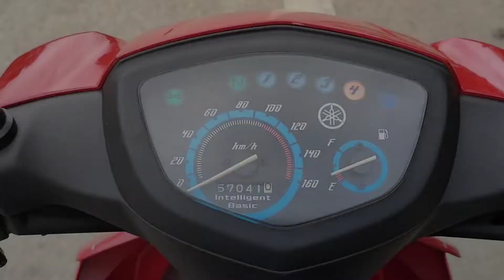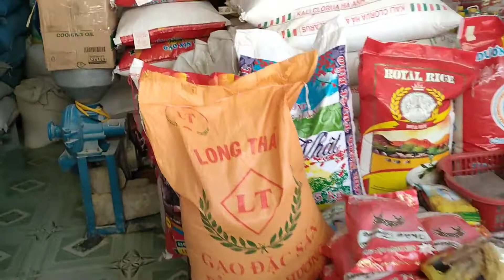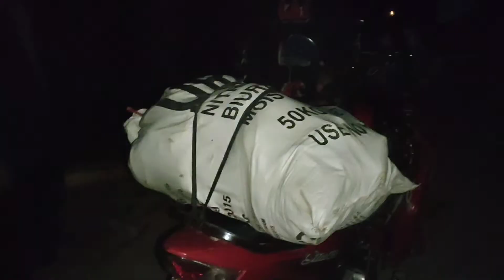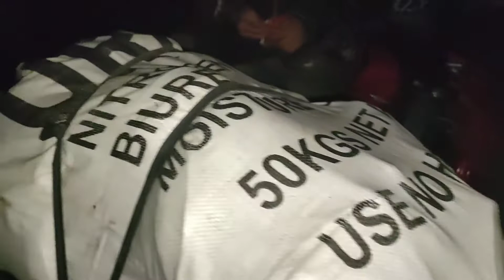Ngày đầu tiên trát tường nhà cô chú CHIẾN HỒNG ở Nauy tài trợ bình Hà giang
+chủ kênh tên : sùng mí bình
+ địa chỉ huyện mèo vạc tỉnh Hà Giang
+ số tài khoản ngân hàng Agribank